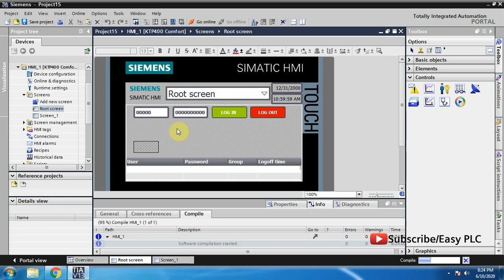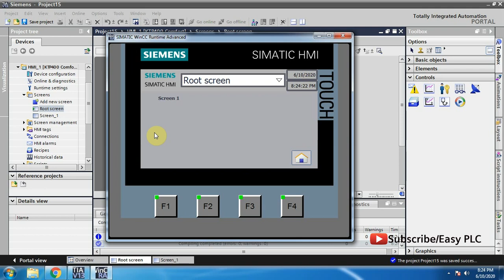Hidden Buttons on HMI screen WinCC TIA Portal || PLC Programming Lectures for Beginners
WINCC FLEXIBLE
KTP600 PROGRAMMING
COMFORT HMI PANEL PROGRAMMING